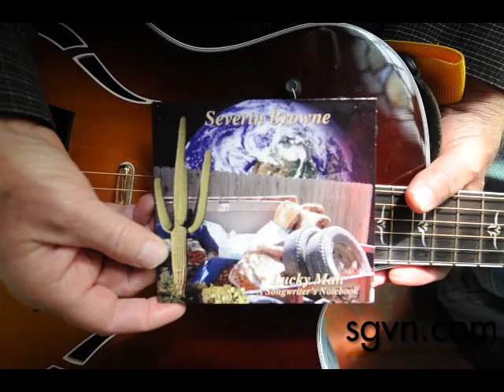A tour of Severin Browne's historic Eagle Rock home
Severin Browne takes us on a tour of his historic home in Eagle Rock, Calif. Tuesday, March 13, 2012. Browne is a longtime staple of the singer/songwriter scene in the Pasadena area. He also teaches guitar and songwriting at Old Town Music in Pasadena. In March Severin Browne has released a new album,  "Lucky Man  A Songwriter's Notebook". (SGVN/Staff Photo by Walt Mancini/ENT)